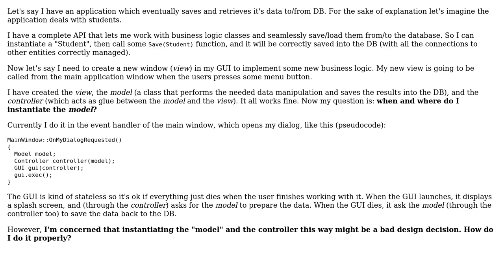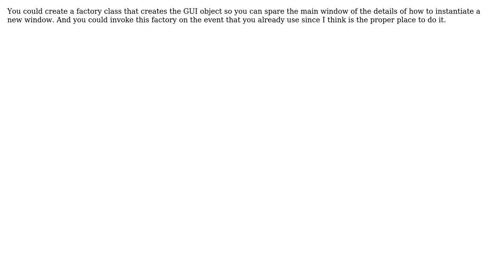Software Engineering: MVC : In MVC pattern, when and where is the Model created? (2 Solutions!!)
Software Engineering: MVC : In MVC pattern, when and where is the Model created?

With thanks & praise to God, and with thanks to the many people who have made this project possible! | Content (except music & images) licensed under CC BY-SA | Music | Images & others | With thanks to user Zalomon user Laiv user juz11994 user Andy and the Stack Exchange Network Trademarks are property of their respective owners. You are responsible for your own actions.